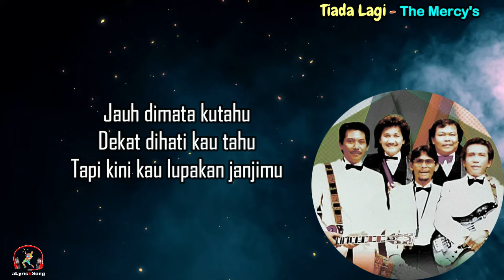The Mercy's - Tiada Lagi (Lirik Lagu)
Tiada Lagi
The Mercy's

Lirik
Mana lagi kan ku pinta
Mana lagi kan ku punya
Tiada lagi yang kuharap darimu

Jauh dimata kutahu
Dekat dihati kau tahu
Tapi kini kau lupakan janjimu

Jangan harap ku kembali untukmu lagi
Jangan harap ku datang lagi untukmu